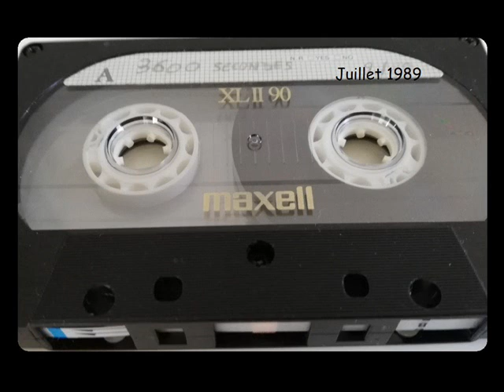K7 Audio 3600 Club Juillet 1989 Radio FM Lille